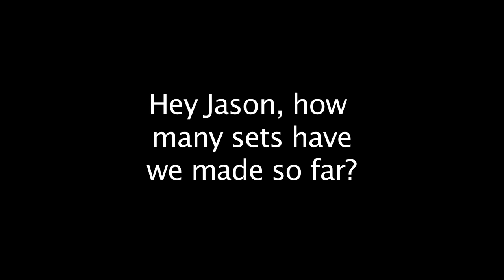BixPix Weeklies Tumble Leaf- First 50 sets